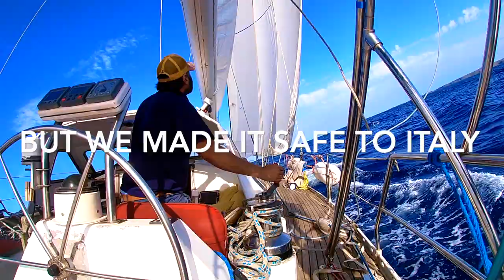Sailing the Mediterranean from Menorca to Sardegna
If you would like to sail with us and join our crew, please take a look at:

Do You Have a Goal And Wonder If It‘s Too Late To Start? No! It‘s Never Too Late To Start. Our goal for 2021 is discovering all the great places in de mediterranean and sail to Turkey! Take dive lessons along the way and prepare the boat for our trip in South America from 2022! What is your number one goal for 2021?